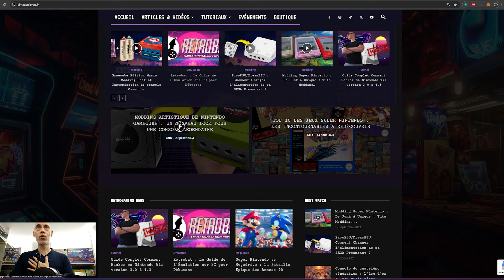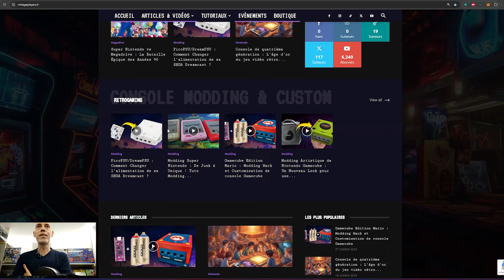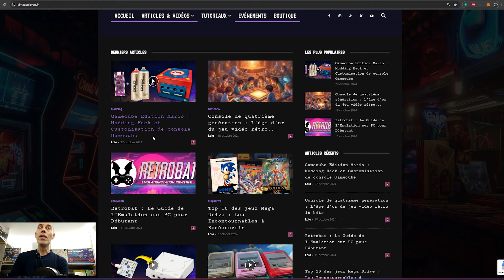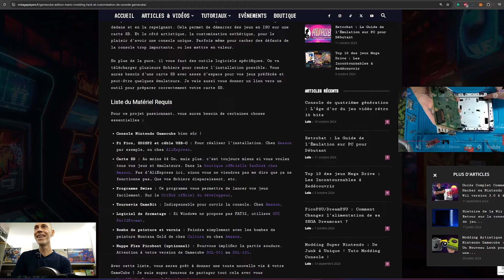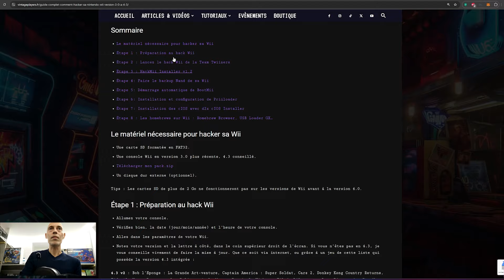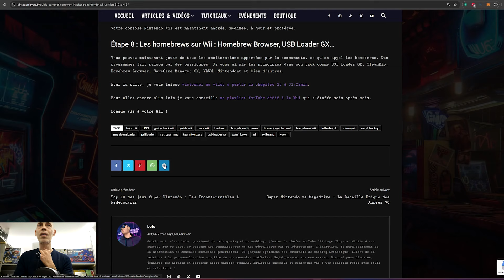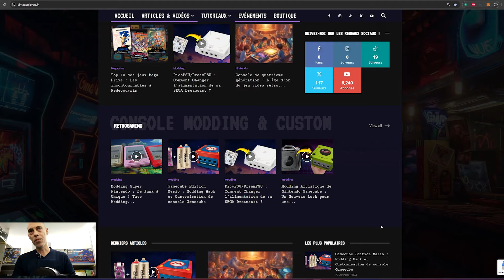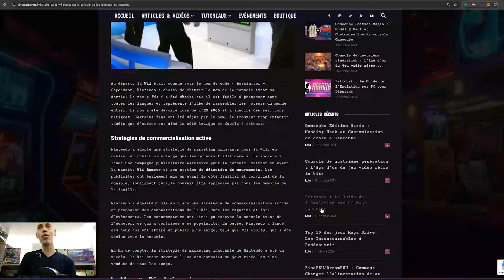Ouverture de mon Site Retrogaming Modding et Customisation de Consoles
Salut les potos, c'est le grand jour, c'est l'ouverture de mon site retrogaming modding et customisation de consoles. C'est gratuit et c'est pour toi ;)